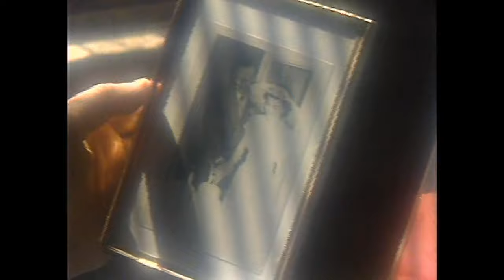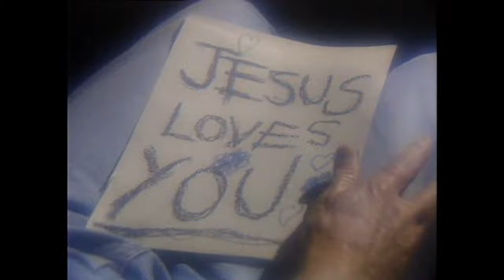There's Still Hope | The Gospel Bill Show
Gospel Bill catches a desperate outlaw, named Rufus McCluskey, in a manhunt. He brings him back to the Dry Gulch jail and tries to round up people around the clock, to watch him, so that he won't escape. Miss Lana finds out about him and starts praying for him to get saved.

Top Viewed Videos:
1. Laugh At The Devil 9,354
2. Elmer's Victory 9,129
3. Overcome Evil With Good 8,569
4. Words Can Hurt 7,300
5. Know Who You Know 7,166
6. Don't Lose The Fire 7,126
7. My God Supplies All My Needs 7,028
8. Walk In Love 6,620
9. Put God First 6,486
10. Has God Got A Deal For You 6,319
11. Choose Your Friends Carefully 6,316
12. The Right Friends Are Important 6,100
13. A Terror To Evil 5,975
14. Look Out For Bitterness 5,766
15. Love Can Be Tough 5,718
16. Don't Be The Judge 5,317
17. Control Your Thoughts 5,188
18. The Grass Isn't Greener 5,001
19. The "Old Man" Died 4,936
20. The High Price Of Getting Even 4,928